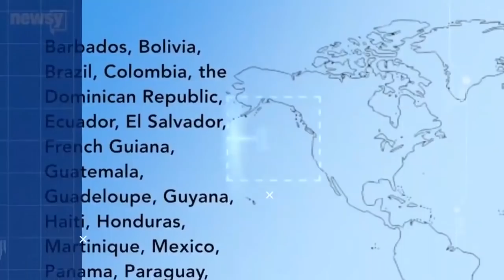Biden rompe silencio sobre la reforma migratoria y confirma quiénes serían los afortunados Noticias